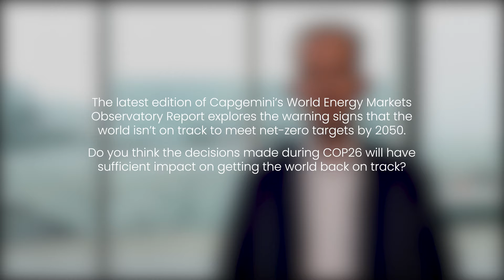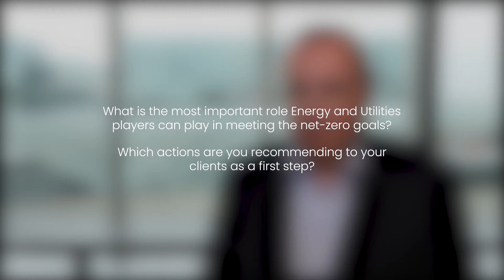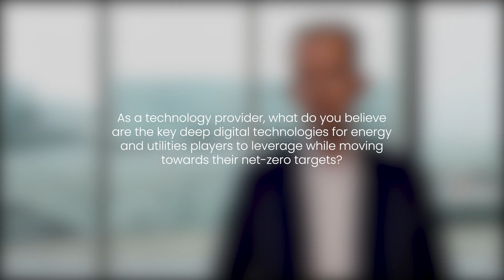Capgemini at Enlit Europe 2021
Capgemini’s experts discuss how energy and utility players need to accelerate their energy transition to meet their net-zero goals through the impacts of COP26, the vital roles, key next steps, and deep digital technologies they should be leveraged to achieve these targets by 2050.